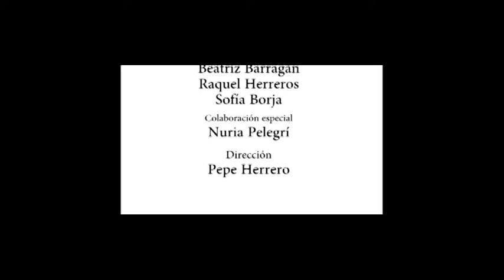PRESELECCIONADAS 2016 124 ADRIANA SENECA-POETA MAS Y ROS